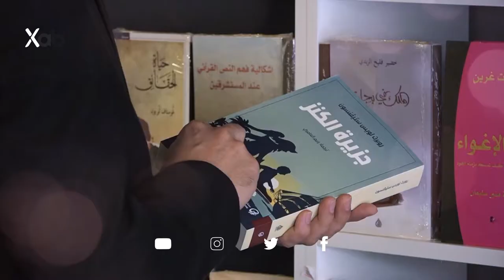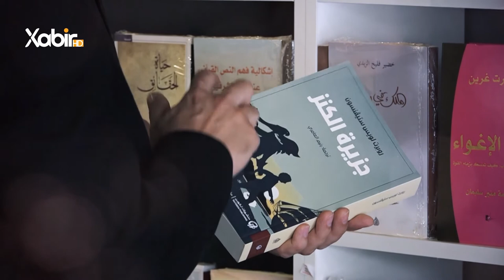بەرنامێ | ژیر و ژیرمەند | ماموستا سعد محمد | ژیرمەندی ئبن سیناى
بەرنامێ: ژیر و ژیرمەند
پشکێشکرنا: ماموستا سعد محمد
بابەت: ژیرمەندی ئبن سیناى
ــــــــــــــــــــــــــــــــــــــــــــــــ
Instegram⬇️